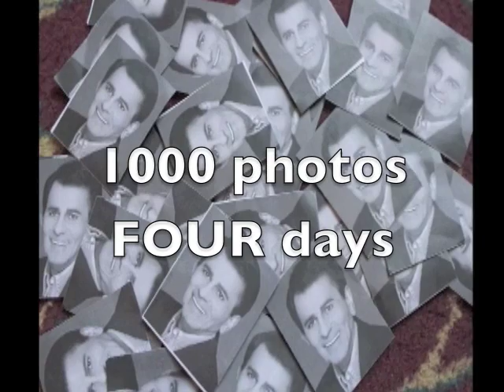SCAV HUNT 2012: Photo Timelapse of the FOURDAYS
Three more years!